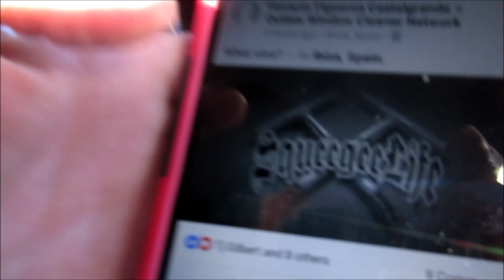Gunslinger Residential Window Cleaning